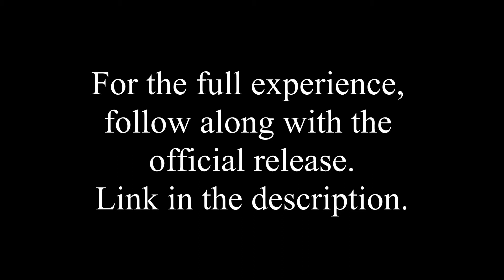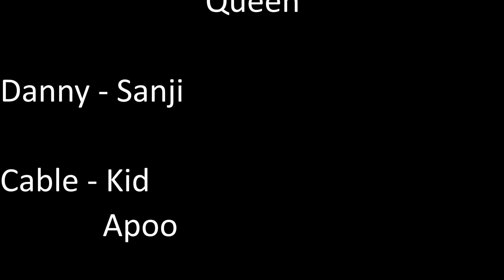A Dramatic Reading of One Piece Chapter 1031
Don't just read One Piece, get a fully immersive experience!
Fully voiced with dramatic sound effects, One Piece chapters can truly come alive as you read them!